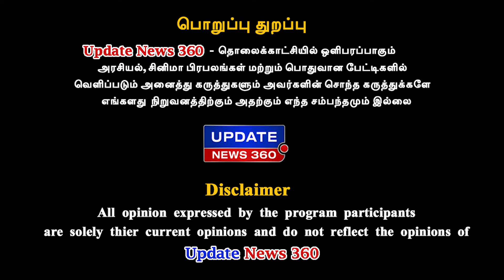சர்வதேச ஆண்கள் தின வாழ்த்துக்கள் - International Men's Day | UPDATE NEWS 360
சர்வதேச ஆண்கள் தின வாழ்த்துக்கள்